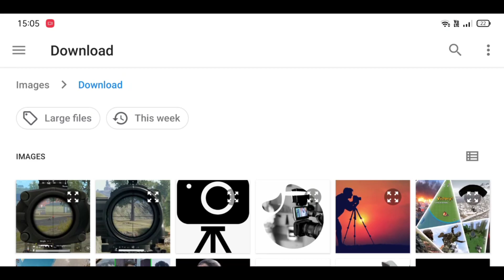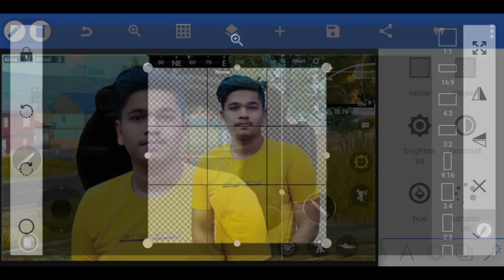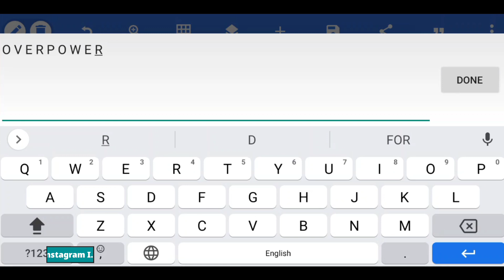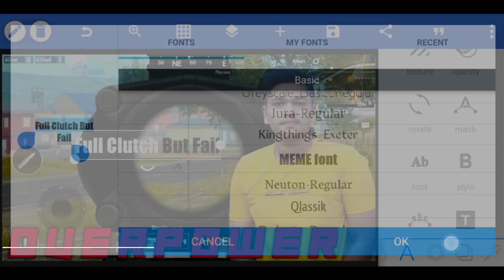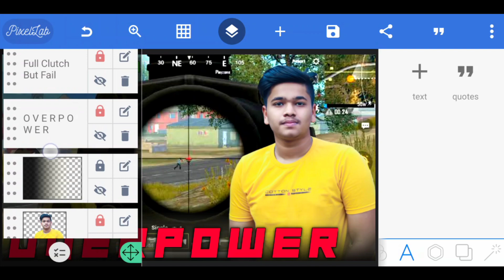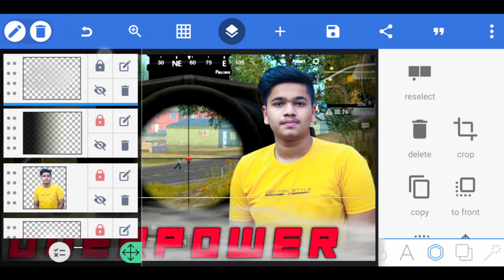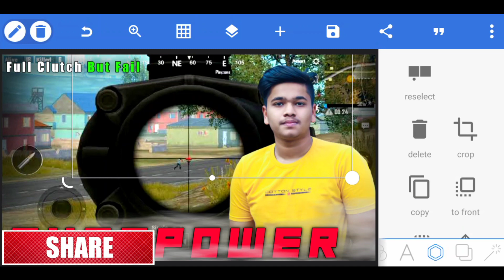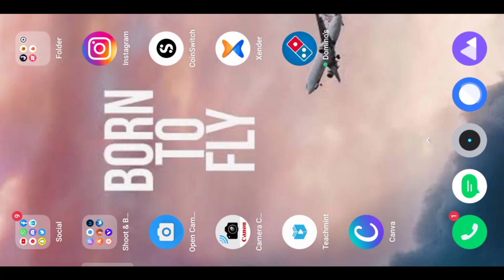How To Create Gaming Thumbnails on Youtube || How To Create Gaming Thumbnails on Youtube Android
💘🥰 Facebook Pages :-

Main Videos For Gamers :- ( Videos Link